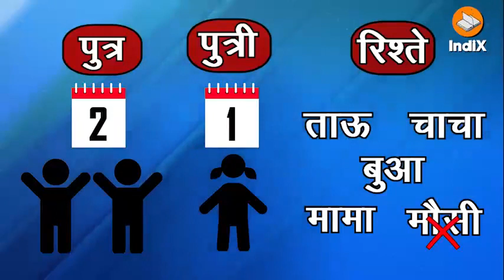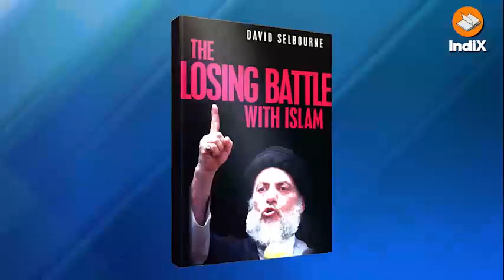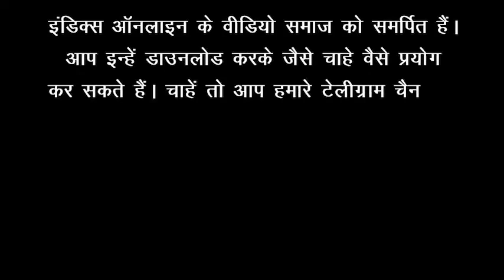Now a days, relative is lost in community.